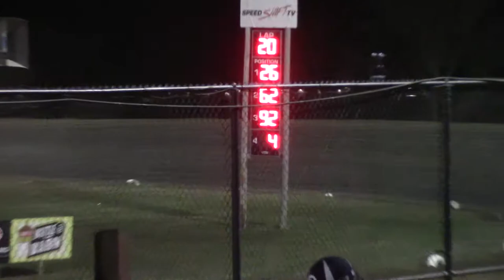Marshalltown Modified A Main 4/26/18